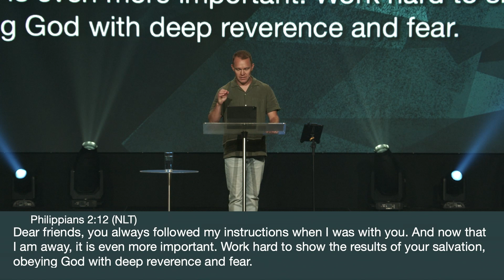Obedience | Jason Law | Guts Church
Want to join us at one of our campuses? Here's how!